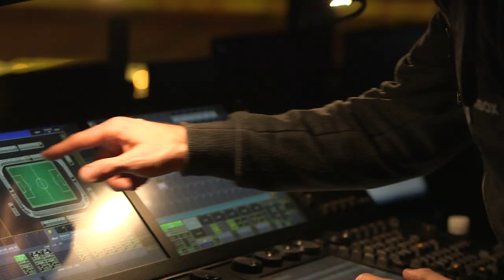Musco Emirates Stadium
Our Show-Light entertainment packages help create an experience players and fans will remember forever, whether at major stadiums and arenas or small hometown fields.